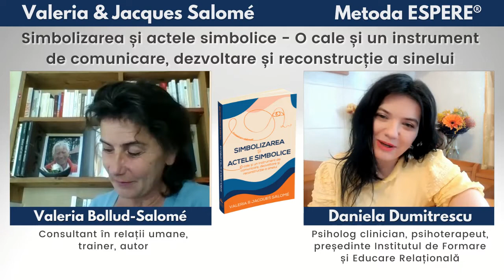Simbolizarea și actele simbolice - Valeria Bollud-Salomé & Daniela Dumitrescu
Simbolizarea este unul dintre instrumentele Metodei ESPERE® – metodă creată de Jacques Salomé prin care anumite comportamente, emoții, senzații sunt simbolizate printr-un obiect sau printr-un desen. Dar cum funcționează simbolizarea și cum putem pune bazele unor relații vii și armonioase cu sine și cu ceilalti prin demersul simbolizării? Cum putem integra universul simbolurilor în viața noastră?

Valeria Bollud-Salomé (Consultant în relații umane, trainer, autor) și Daniela Nicoleta Dumitrescu (Psiholog clinician, psihoterapeut, formator în Metoda ESPERE®, președinte Institutul de Formare și Educare Relațională) discută despre deschiderea oferită de simbolizare în procesul comunicării relaționale: o deschidere nu doar către profunzimile ființei noastre, ci şi către misteriosul tărâm al inconştientului care ne condiționează comportamentul.

📖 „Simbolizarea și actele simbolice - O cale și un instrument de comunicare, dezvoltare și reconstrucție a sinelui", 𝗩𝗮𝗹𝗲𝗿𝗶𝗮 & 𝗝𝗮𝗰𝗾𝘂𝗲𝘀 𝗦𝗮𝗹𝗼𝗺𝗲́